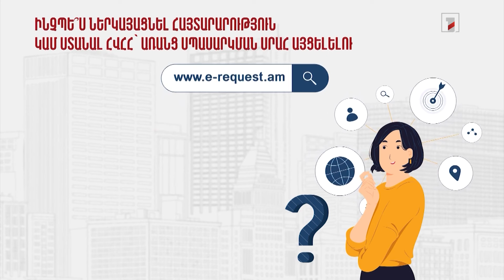Հանրային ՀԸ. «Հարկերից խուսափող վարձատուները կտուգանվեն անշարժ գույքի կադաստրային արժեքի 5%-ի չափով»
Հայաստանի Հանրապետության պետական եկամուտների կոմիտեի պաշտոնական կայքէջը.